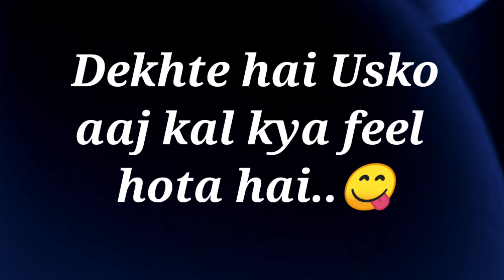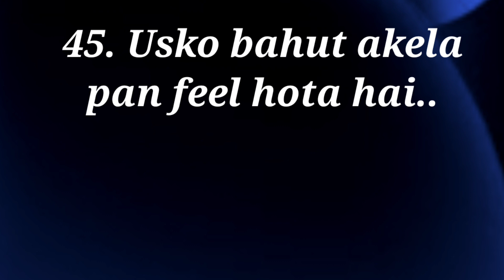love game | love quiz game | choose one number | kya feel kar raha hai